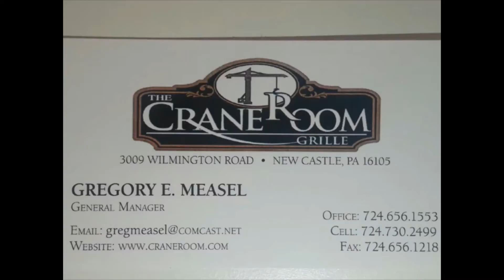NCTV45’S LAWRENCE COUNTY 45 WEATHER TUESDAY MARCH 23 2021